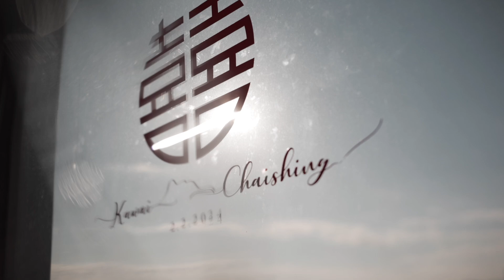KAWAI & CHAISHING l Wedding Day .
「 我總喜歡在你睡著時工作
因為我想在你睡醒時陪著你 」

Video . @Daworkshk
MUA . @di.makeup_mua asst: @abbylhy.makeup
VENUE

2024 Wedding Day & Prewedding 📷 歡迎查詢